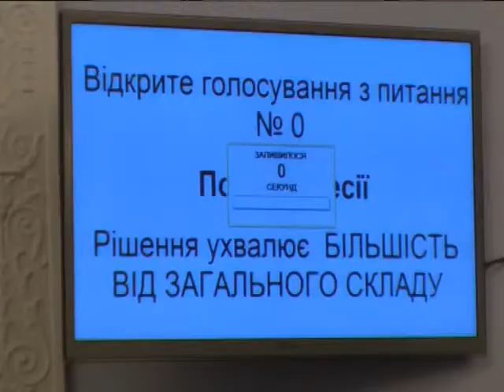Объектив 25 1 14 сессия горсовета